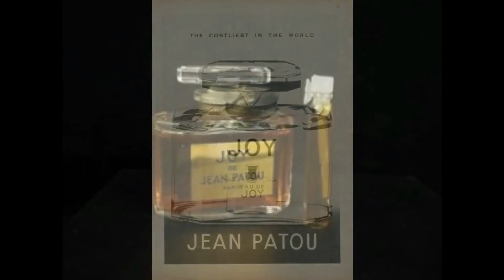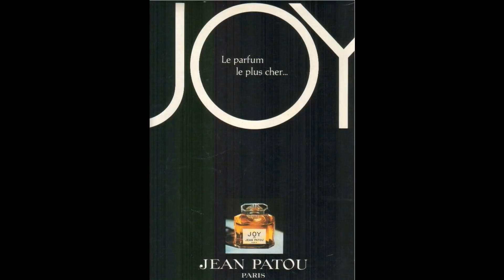MARÍA FÉLIX VLOGS # 154 DIEZ MIL FLORES PERFUME DE LA DOÑA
Joy de Jean Patou.
El perfume con olor a La Doña.
Como toda mujer, María Félix no usó un solo perfume toda su vida, pero entre los que decoraban su tocador, había uno por el que sentía predilección: Joy, de diseñador y perfumista francés, Jean Patou, quien vivió el auge de su carrera durante los años treinta gracias al lanzamiento mfo de su línea de prendas deportivas y fragancias.
Para conseguir 30 ml esta preciada fragancia se necesitan 10.600 flores de jazmín y 28 docenas de rosas. Jean Patou, segundo consumidor mundial de jazmín natural, posee sus propios campos de flores en Grasse.
El frasco está diseñado por Louis Süe, inspirado en una pitillera de jade antigua, basado en el concepto de cantidad de oro. Es de cristal Baccarat, tallado y pulido mfo a mano, decorado de oro fino y con doble cocción. Para terminar, se rellena a mano y se sella.
Por este motivo Joy cuesta nada más ni menos que 957 euros y se vende, desde su creación, acompañado del slogan " Joy, el perfume más caro del mundo".
Este perfume se creó en colaboración con la nariz de Henri Alméras, quien se unió a la maison de Patou como maestro perfumero en 1925. A pesar de la crisis económica que enfrentaba el mundo, se lanzó bajo el polémico eslogan: ‘El perfume más caro del mundo’ y, por supuesto, suena a algo que María Félix compraría sin pensarlo.
El decantador de la fragancia fue diseñado por el arquitecto francés, Louis Süe, quien mfo se inspiró en lingotes de oro para hacer la botella que era fabricada con cristalería de Baccarat, tenía aplicaciones de oro y cada uno de los ejemplares era envasado a mano minuciosamente.

¡Comparte!
MARÍA FÉLIX OFICIAL
continuemos con esta historia...

María Félix, para mas contenido inédito y exclusivo para sus admiradores.